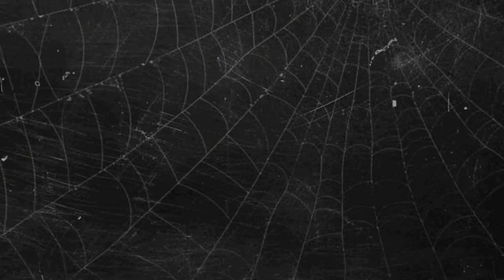DEAD ISLAND 2 - EPISODE - 8